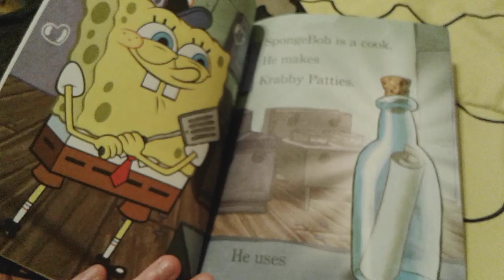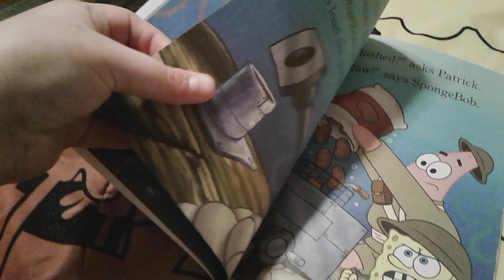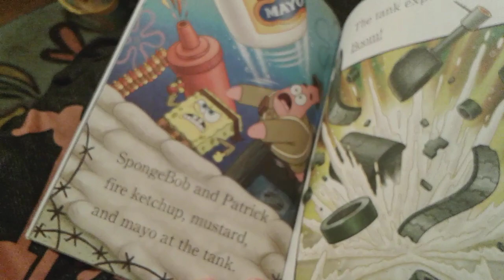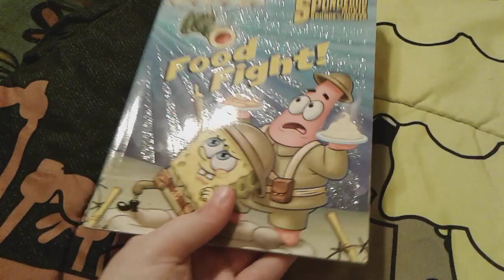Food Fight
Probably My Favorite Book From Sponge Out Of Water